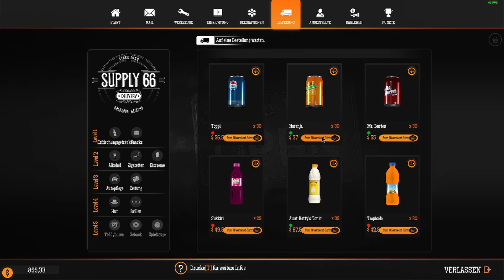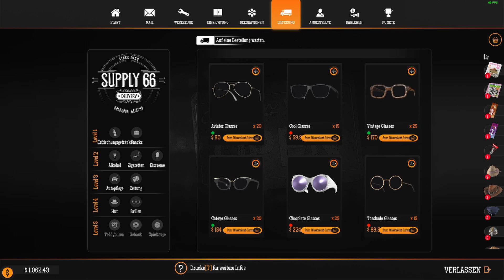Gas Station Simulator #25 Stau suf der Route 66 [Deutsch german Gameplay]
Kaufe eine verlassene Tankstelle und bringe sie wieder in voller Pracht. Renoviere, aktualisiere und erweiter die angebotenen Services, um den Anforderungen Deinerr Kunden gerecht zu werden.
Im Tankstellensimulator dreht sich alles um die Renovierung, Erweiterung und den Betrieb einer Tankstelle entlang einer Autobahn mitten in der Wüste. Wahlfreiheit und vielfältige Ansätze, um Dein Unternehmen zu führen und mit Druck umzugehen, sind wichtige Bestandteile dieses Spiels.

Titel: Gas Station Simulator
Genre: Simulation
Entwickler: Deck Nine
Publisher: Movie Games S.A., HeartBeat Games